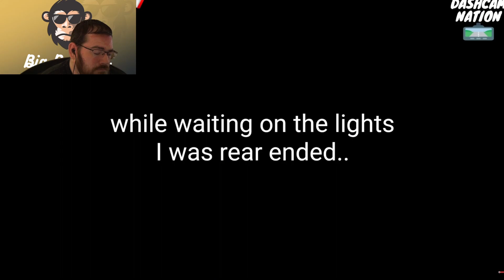IDIOTS IN CARS EPIC FAILS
These Drivers Fail Amazingly while trying to navigate everyday life.